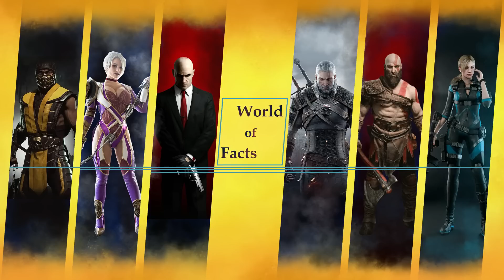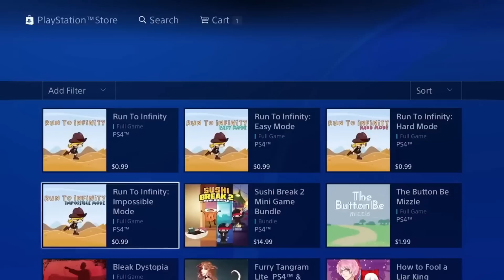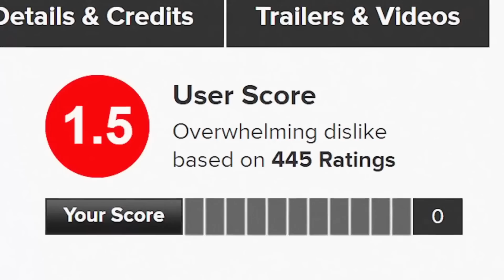10 کاری که هر گیمری باید یکبار در زندگیش انجام بده